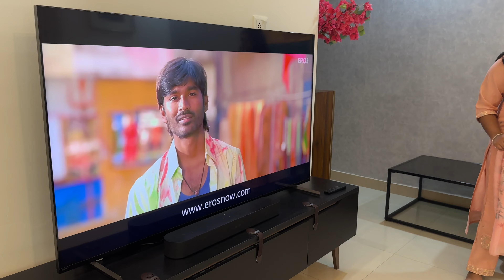Yeh kya kha liya baby ne 😱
Hi,

Spread Love
Manisha